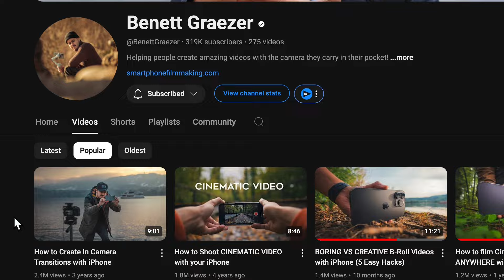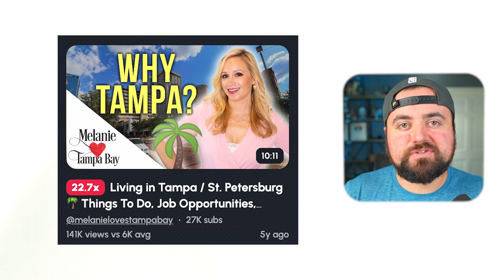101 EASY YouTube Video Ideas (For Your First Viral Video)